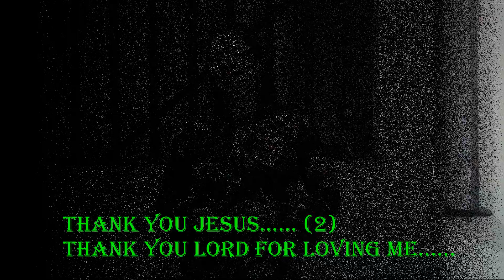Thanksgiving Special Eng-Mal Christian Mashup Song | Thankyou Jesus - Nanniyode Njan Sthuthi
Wishing all my friends a HappyThanksgiving Enjoy a Thanksgiving English-Malayalam Christian Mashup song. A perfect song for this festive occasion, thanking the Lord for all the blessings he has showered upon us. ThankyouJesus is the English song and NanniyodeNjanSthuthiPaadidum is the Malayalam song.

Vocals : Santhi Jaison, Jewel & Jyothis Jaison
Keys  : Santhi & Jyothis Jaison
Recording: Fantasia Music Studio, Chicago
Videography: SJ Media Creations

Please click on the like button, and leave your valuable comments below!